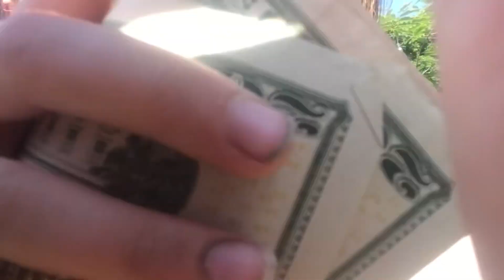Who ever gets the most goals gets 100 dollars